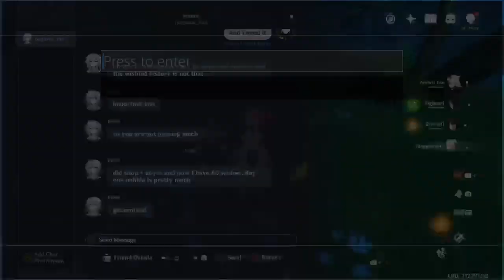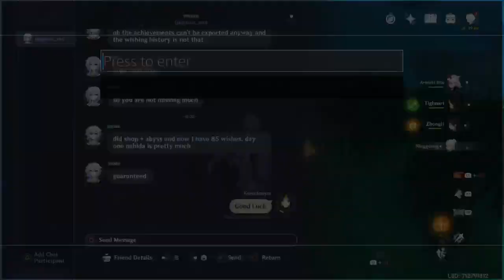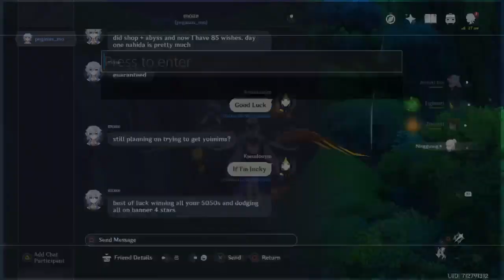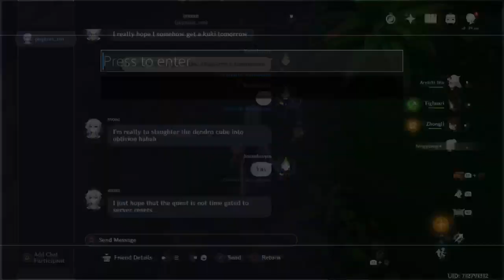Materials for Characters other than Nahida | EU AR60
Just grinding ore and materials.